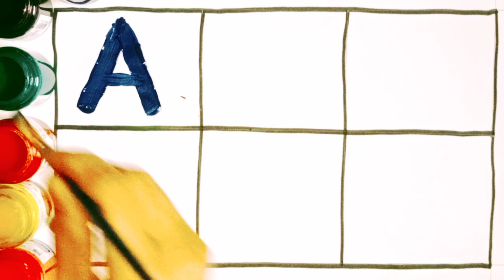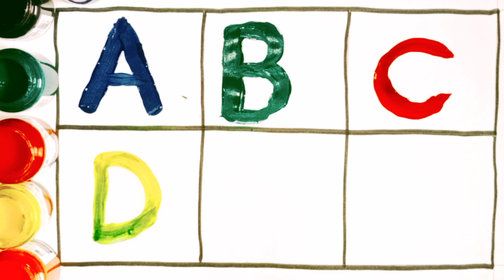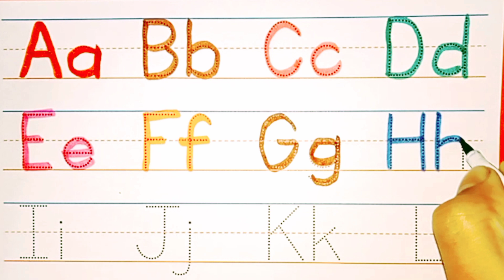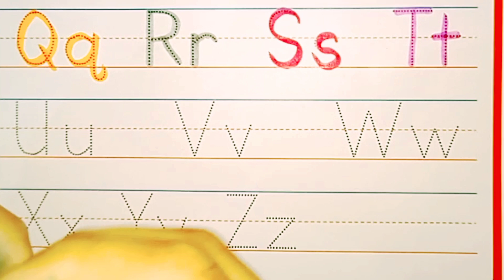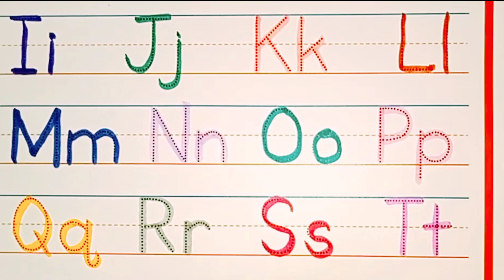learn ABCD Learn a to z alphabets